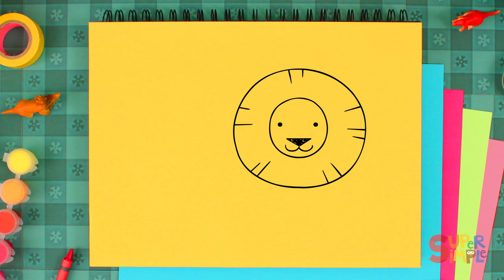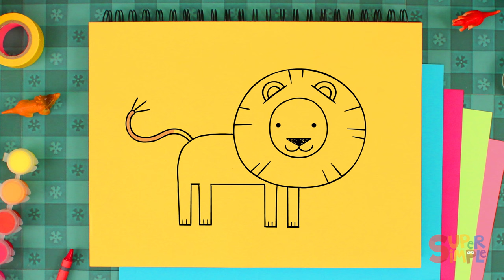Drawing And Coloring A Monster | + More Drawings For Kids | Watch & Learn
Just in time for Halloween, watch and learn how to draw a monster, plus more drawing and coloring for kids!
For slower, more detailed instructions on how to draw a monster, watch the "Step By Step" version
📷 Send us a photo of your drawing!
We'll do our best to share it on a future episode or on our website.

Visit our other channels for more Super Simple fun!